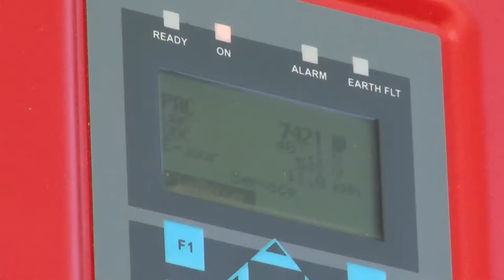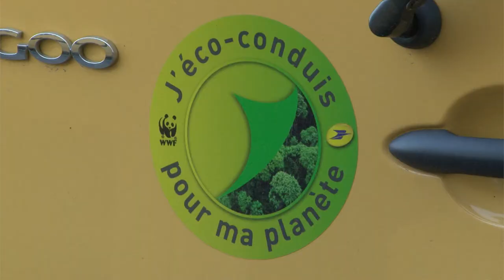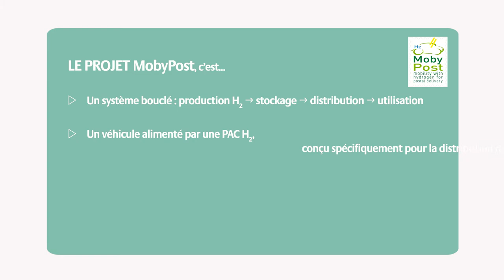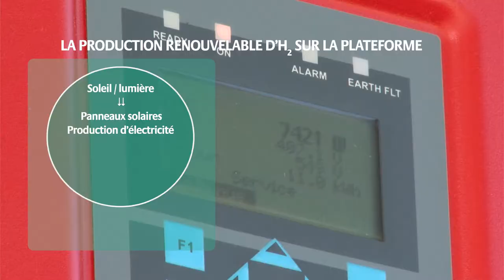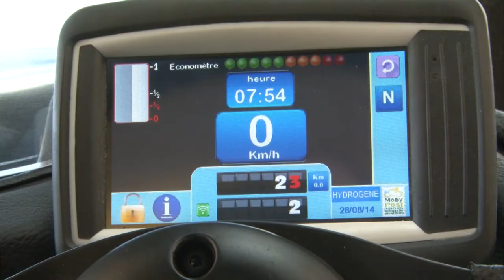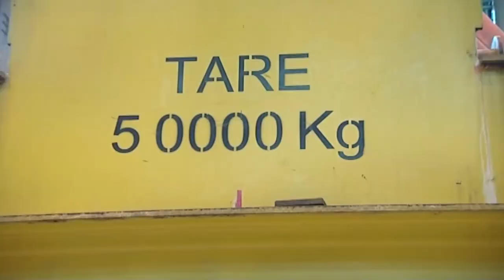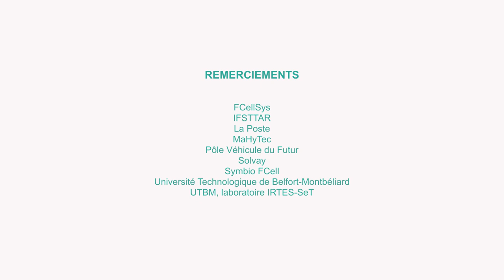Franche-Comté, territoire d'expérimentation et de déploiement dans les technologies de l'hydrogène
Connaissez-vous des solutions innovantes de mobilité à l’hydrogène, nées et expérimentées en Franche-Comté ?

Présentation des projets Mobilhytest et Mobypost qui mobilisent plusieurs entreprises de Franche-Comté (Solvay, Mahytec, La Poste…) et qui illustrent l’investissement de la région dans l’expérimentation et le déploiement des technologies de l’hydrogène.

Réalisation : ARD Franche-Comté
Images : Aline POIRIER / ARDFC, Valentin Audiovisuel et Jeremy HUGUES
Montage : Aline POIRIER / ARDFC
Musiques : Audio Network